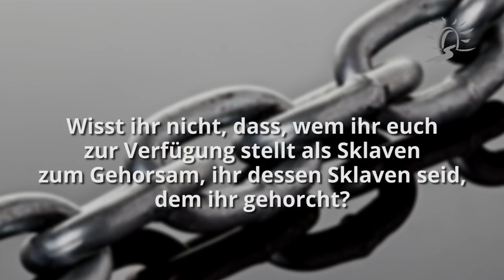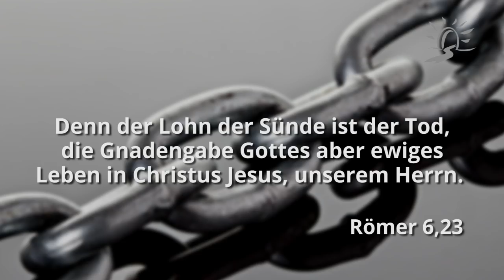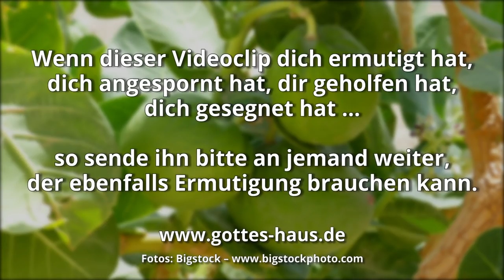Die Sache mit dem Sodom Apfel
In der judäischen Wüste habe ich eine eigentümliche Pflanze gesehen. Inmitten der Trockenheit, der Dürre, der Hitze ist sie knallig grün und zieht die Aufmerksamkeit auf sich. Pralle Früchte, leuchtende Blätter. Die Früchte versprechen Erfrischung…

Doch die Pflanze trägt einen Namen, in dem bereits eine Warnung mitschwingt. Es ist ein Sodom-Apfel. Denn das, was die Frucht verspricht, hält sie nicht und außerdem ist absolut alles an dieser Pflanze giftig.

Für mich wurde dieses Gewächs zu einem Bild für die Sünde. Inmitten der „Trockenheit“ sehnt man sich nach „Erfrischung“ und dann ist die Verlockung da. Doch sie hält nicht, was sie verspricht…

So herrsche nun nicht die Sünde in eurem sterblichen Leib, dass er seinen Begierden gehorche; stellt auch nicht eure Glieder der Sünde zur Verfügung als Werkzeuge der Ungerechtigkeit, sondern stellt euch selbst Gott zur Verfügung als Lebende aus den Toten und eure Glieder Gott zu Werkzeugen der Gerechtigkeit!
Römer 6,12-13

Wisst ihr nicht, dass, wem ihr euch zur Verfügung stellt als Sklaven zum Gehorsam, ihr dessen Sklaven seid, dem ihr gehorcht? Entweder Sklaven der Sünde zum Tod oder Sklaven des Gehorsams zur Gerechtigkeit?
Römer 6,16

Denn der Lohn der Sünde ist der Tod, die Gnadengabe Gottes aber ewiges Leben in Christus Jesus, unserem Herrn.
Römer 6,23

Ist es nicht so, wenn du recht tust, erhebt es sich? Wenn du aber nicht recht tust, lagert die Sünde vor der Tür. Und nach dir wird ihr Verlangen sein, du aber sollst über sie herrschen.
1.Mose 4,7